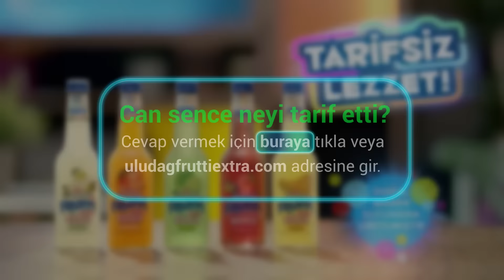Uludağ Frutti Extra - Tarifsiz Lezzet | Nedir sence?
Can yukarıdaki reklamda sana bir şey tarif ediyor. Ne olduğunu tahmin ediyorsan Vespa veya Apple Watch kazanma şansı için adresine tıkla, çekilişe katıl.